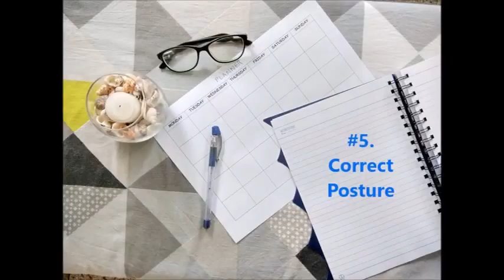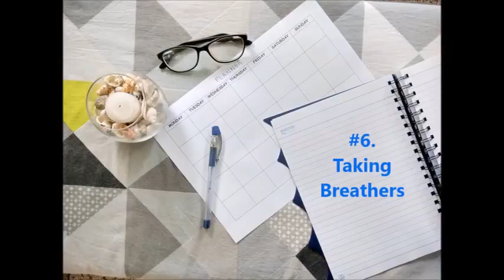MOST EFFECTIVE WAYS TO STUDY MATHS/ HOW TO STUDY EFFECTIVELY?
You study for long hours, but still feel unprepared!
You blank out in the exam hall!
You can't concentrate on the task at hand!

DETERMINANTS
To find Determinant of a 2X2 and 3X3 matrix